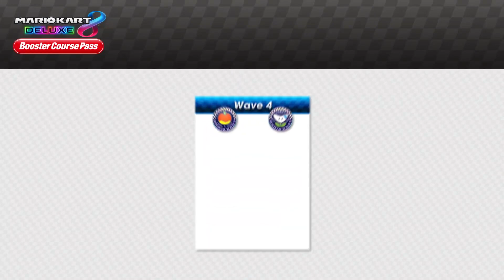Mario Kart 8 Deluxe Booster Course Pass | Wave 4 Release Date Trailer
Wave 4 of the Mario Kart 8 Deluxe Booster Course Pass arrives on March 9, 2023!